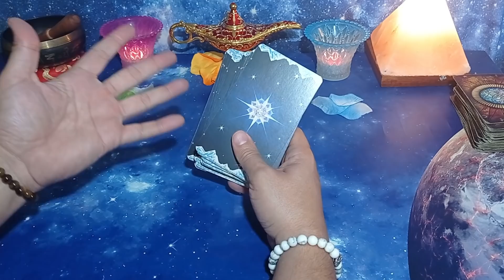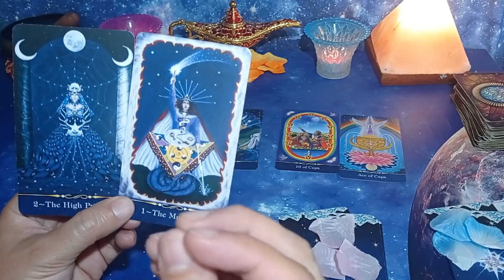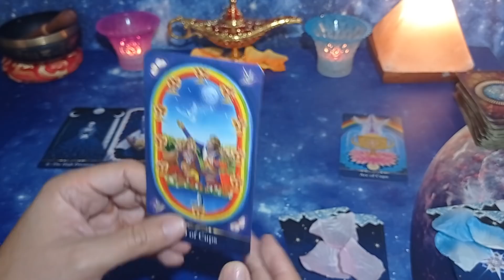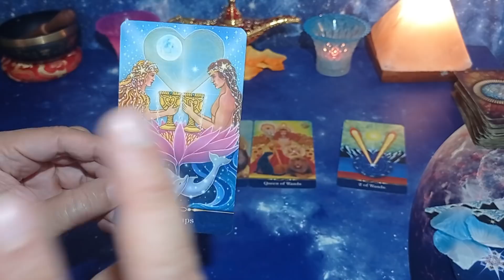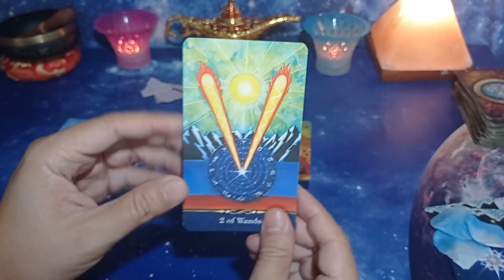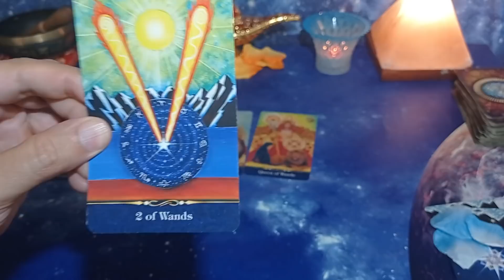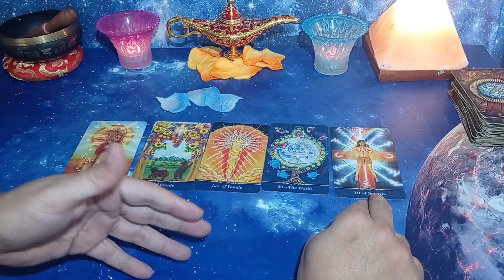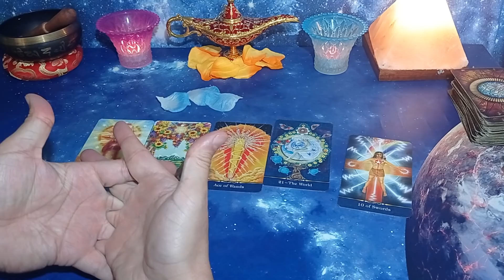CANALIZACIÓN: Verdaderas INTENCIONES❓ de esa PERSONA CONTIGO ⁉️Tarot Interactivo